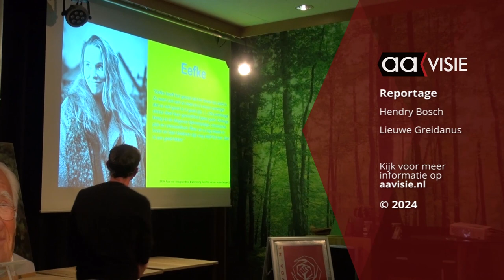Tim 'S Jongers houdt Herman Höften Lezing 2024